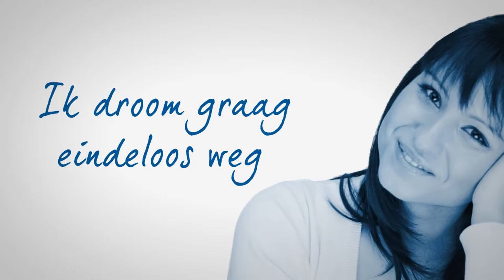VILLAproductions - Interform - 60s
Op zoek naar een nieuwe bank, een smaakvolle eethoek of een comfortabel bed? Bij Interform in Genk ben je aan het juiste adres. Door de liefde voor het vak is dit familiebedrijf al meer dan 47 jaar een trendsetter op het gebied van kwalitatieve en eigentijdse meubelen. Laat je begeleiden door de vakkennis en het deskundig advies van onze interieurarchitecte. Onze missie: Elke klant zich laten thuisvoelen in zijn of haar nieuwe interieur.
Onze Auping Plaza Genk is uniek in Limburg met slaapcomfort van de hoogste kwaliteit. Fit en uitgerust aan de dag beginnen, Auping stelt alles in het werk om te zorgen dat u iedere nacht heerlijk slaapt: Auping Nights, Better Days.

Interform : interieur en design voor mensen met smaak. Hasseltweg in Genk.